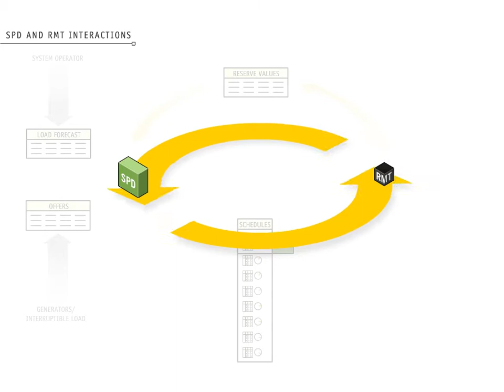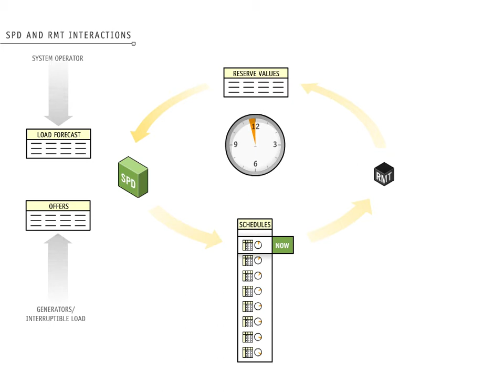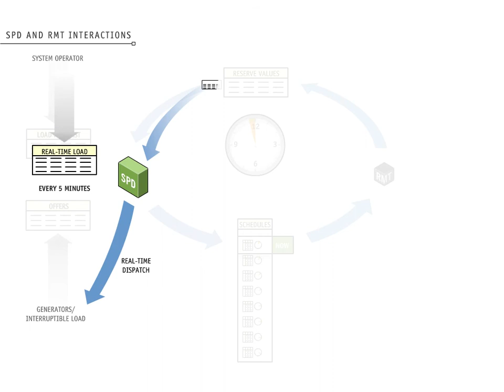Reserve Management Concepts: section 6 - SPD and RMT interactions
This section explains how scheduling pricing and dispatch application (SPD) and the reserve management tool (RMT) interact with each other.